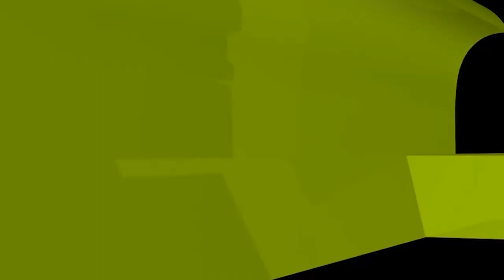মোনাজাতে হাত তোলা কি জরুরী? হাত না তুললে কি দোয়া কবুল হয় না?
মোনাজাতে হাত তোলা কি জরুরী? হাত না তুললে কি দোয়া কবুল হয় না? new waz II waj II Sheikh ahmadullah